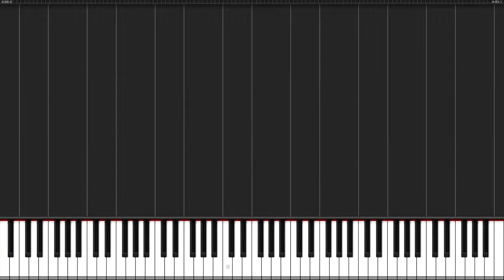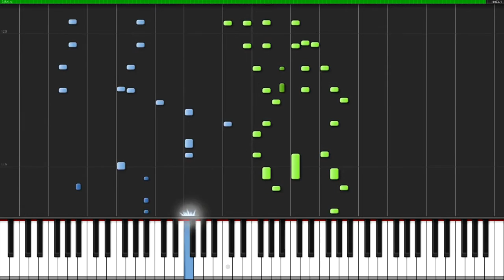Ambiguous Kill la Kill Opening 2 Piano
This is not my playing but props to
Marioverehrer